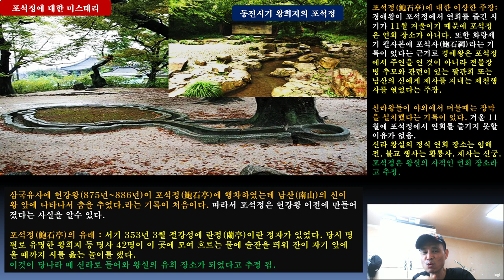[역깬TV] 견훤은 왜 ! 신라 왕실을 욕 보였나...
견훤이 신라 경애왕을 죽이고 그 왕비와 비첩들을 간음한 행동의 근본적 이유를 분석합니다.